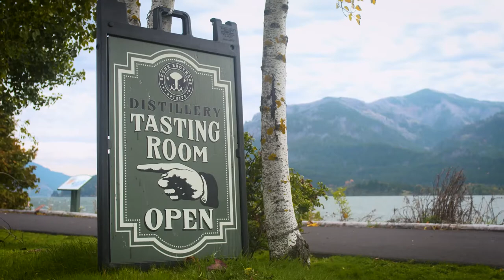Brian Finney Full Inteview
Brian Finney, a professor of English, has published eight books on subjects ranging from a biography of Christopher Isherwood (awarded the James Tait Black Memorial Book Prize for the best work of non-fiction in 1979) to Terrorized: How the War on Terror Affected American Culture and Society, published on Amazon’s Kindle in 2011 and as a paperback in 2018. In 2019 he published his first novel, Money Matters, an unconventional detective novel in which a woman with no experience uncovers the whereabouts of a missing person with connections to the powerful CEO of a mutual fund company, a politician running for governor in California, and a drug cartel. Money Matters was released on August 22, 2019.

Born in London, he obtained a BA at Reading University and a Ph.D. at the University of London. He spent three years as an officer in the Royal Air Force and five years in management at Joseph Lucas Electrical and Standard Telephones and Cables. In 1964 he transferred to the University of London where he taught and organized courses in the arts for its Department of Extra-Mural Studies.

In 1987 he emigrated to Southern California. After two years as a Visiting Professor at the University of California, Riverside and subsequent adjunct positions at UCLA and the University of Southern California, he became a full-time professor at California State University, Long Beach, where he is currently a Professor Emeritus in the Department of English.

He is married to fine art photographer J.K. Lavin and lives in Venice, California.